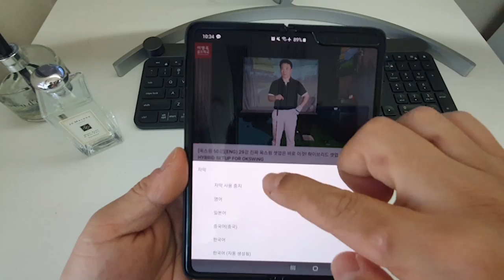생크, 이 영상 하나면 정복입니다! 끝판왕 교정법 최초공개 (한/ENG/中/日) How to fix 'shank'